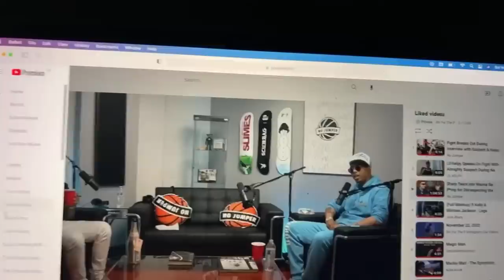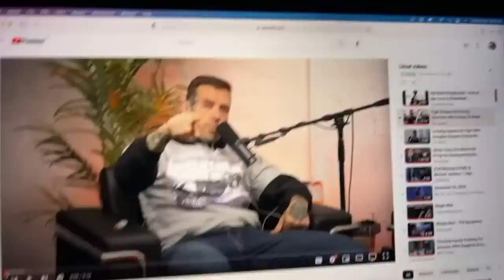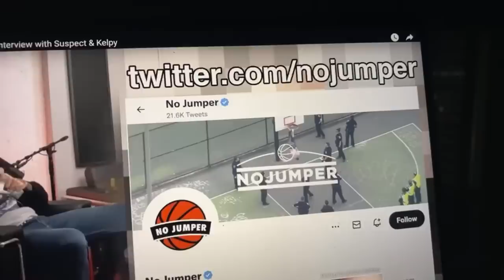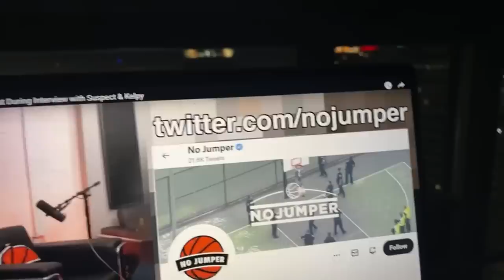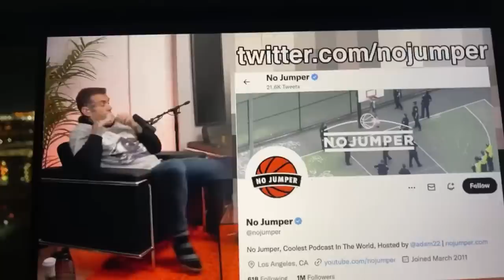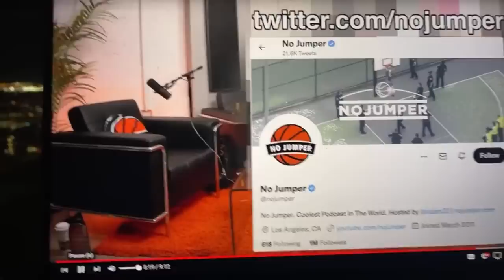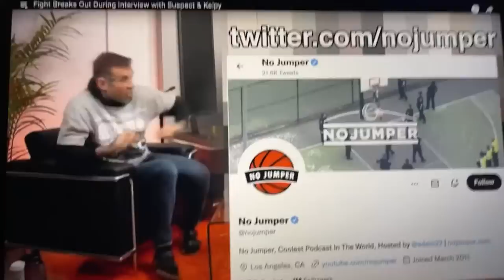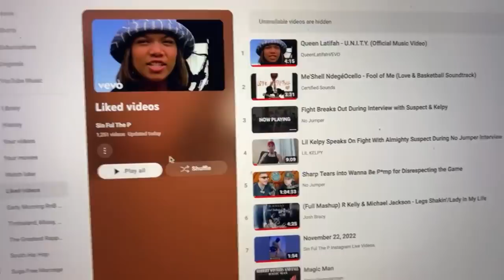Lil Kelpy Got Disrespectful Because Of That Disrespect He Got From Sharp & Almighty Suspect